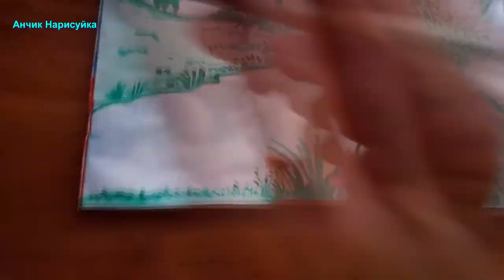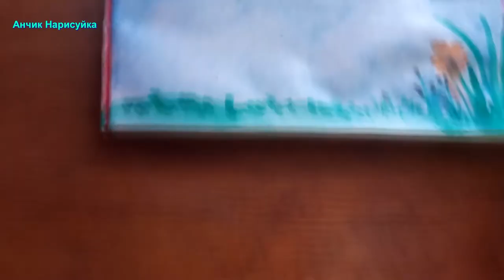Нарисовать Пруд, где Купаются / Draw a Pond where people Swim / Нарисовать Мост на Пруду / Прудик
В этом видео как нарисовать Пруд, где купаются, пруд через мост и стрекоз, гуашью.
In this video, how to draw a Pond where people swim, a pond over a bridge and dragonflies, in gouache.